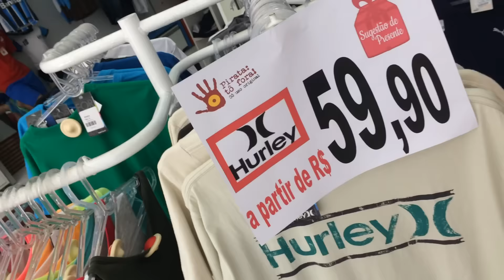Camisetas originais Nike a partir de R$ 9,90 na Passo a Passo Calçados e Sport Line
O gerente Cássio apresenta as ofertas válidas enquanto durarem os estoques.